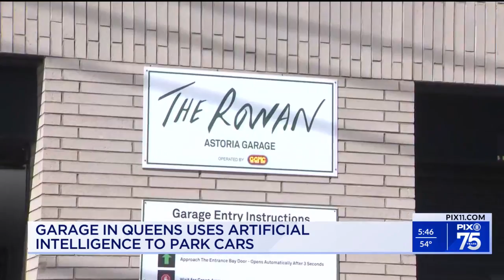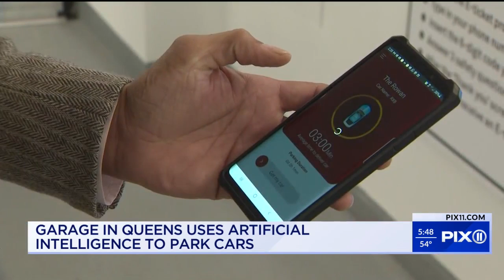AI technology now parking cars in Queens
Artificial Intelligence, long a subject of science fiction, is now part of everyday living. The technology is utilized in manufacturing, medical research, finance and national security. Now AI algorithms are being programmed to park your car.